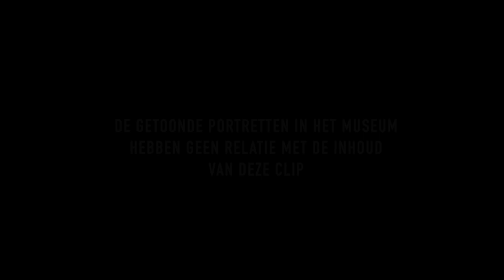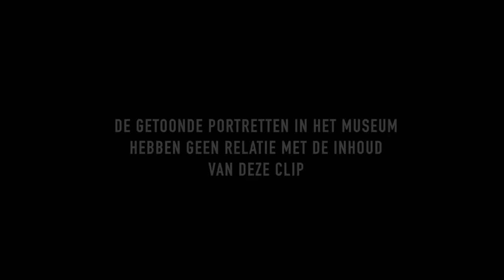Christie – Gebroken (Official Video)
‘Gebroken’ is een single van Christie, afkomstig van het debuutalbum ‘Ontdekkingstocht’.
De videoclip werd opgenomen in het Museum of Humanity in Zaandam.

Tekst: Christie van der Stal
Muziek: Christie van der Stal, Bart Spruit, Hein Nagelmaeker, Jan Schenk, Jos van der Stal, Mark Hoeksma
Video: Maarten Nota
Danseres: Suzanne Cohen Rodrigues
Recording & mix engineer:  Mark Hoeksma, Patrick Kamps | Mixed by Mark | Highwood Studio
Mastering engineer: Justin Shturtz | Sterling Sound